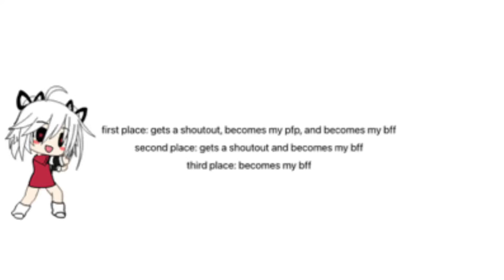what happens when the art contest is over:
pls be quick with y’all’s art😭